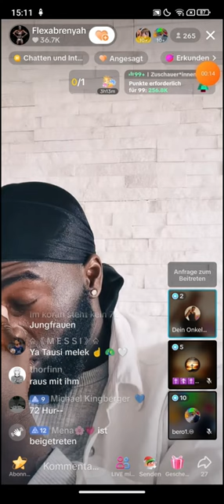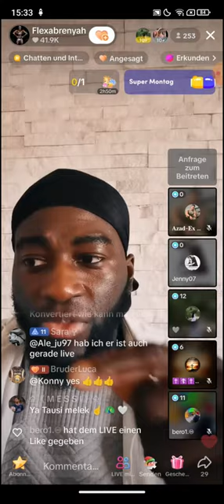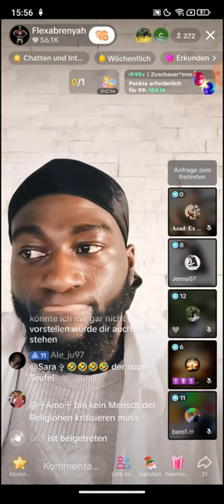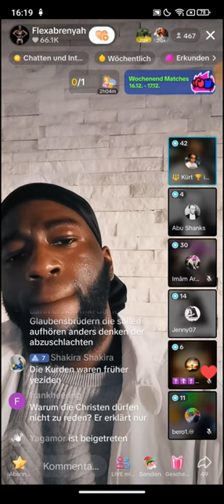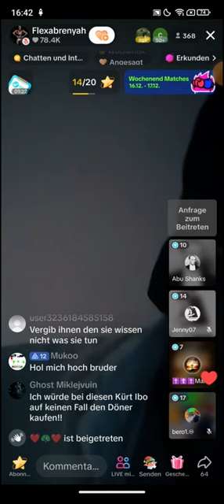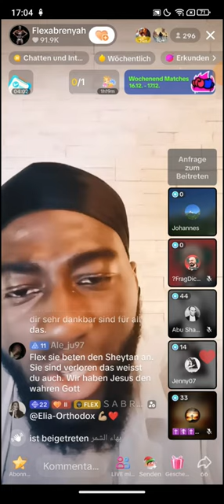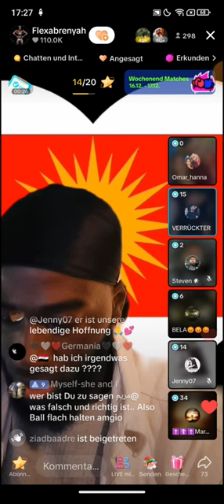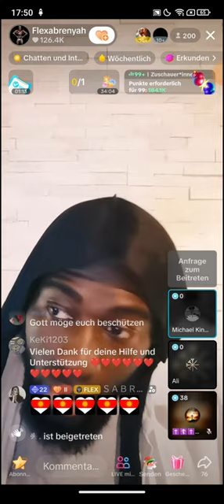Flexabrenyah 17.12 ❗❗ Es funktioniert so nicht! und damit ist es gemeint... Elija Nathan